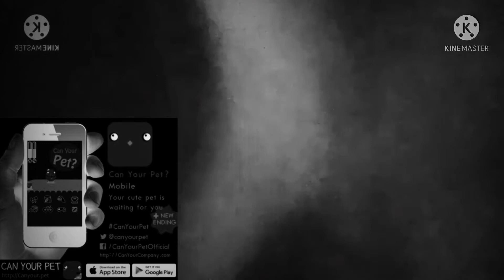I Can’t Even Original Effects Round 15066 Vs Thunderbirds2017 Z